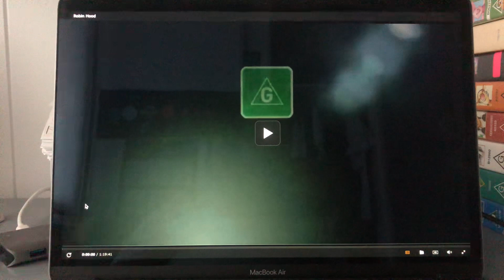Robin Hood Foxtel Movies Family Outro